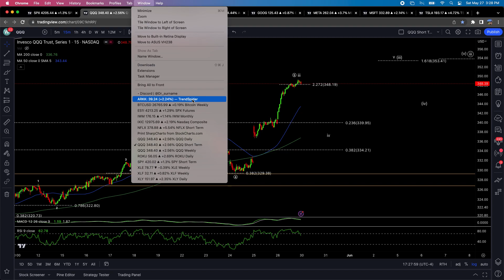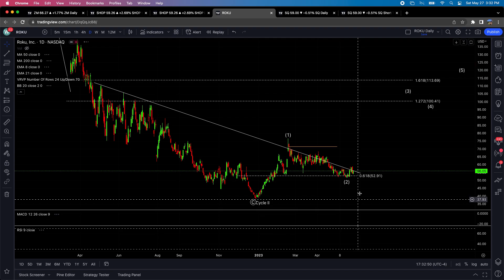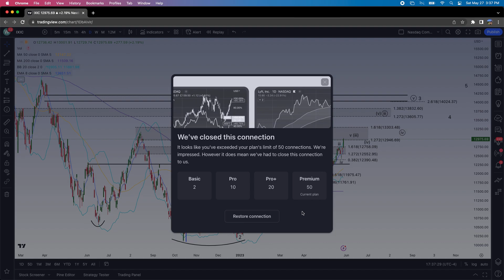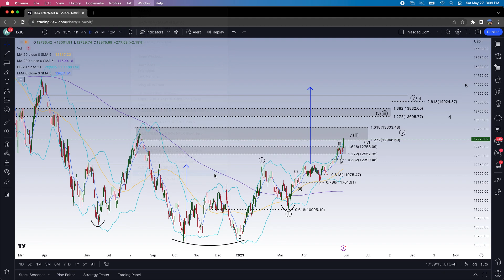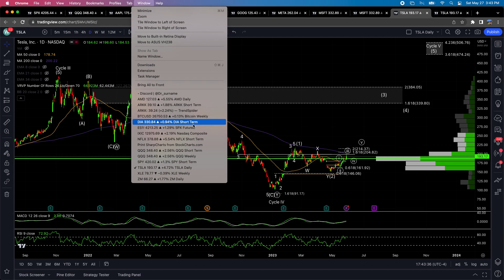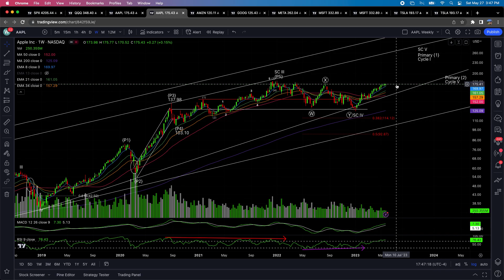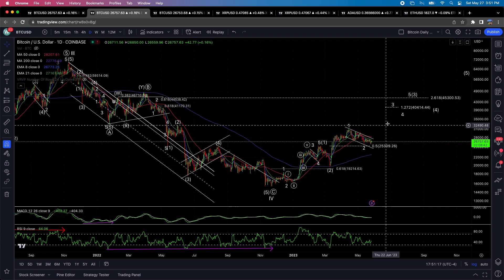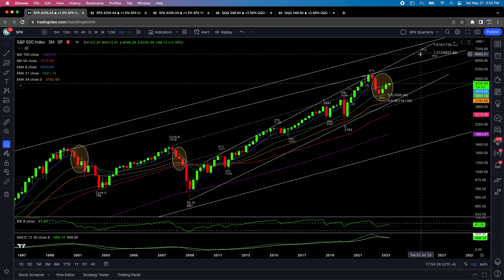Market Moving Update! Stock Market Video May 27, 2023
After the 100th trading day of 2023, SPX and QQQ are shining but other market sectors are lagging. Will that change soon? See an updated picture across the board of market structure, pattern, and technicals with exciting projections on all time frames.

Main indices/ETFs: $SPX, $SPY, $QQQ, $Nasdaq, $IWM, $XLF, $ARKK, $DIA, $XLY, $XLE, $GLD, $GDX
Stocks: $AMZN, $GOOG, $TSLA, $MSFT, $AAPL, $ADBE, $AMD, $ROKU, $SQ, $SHOP, $ZM, $NVDA, $NFLX
Crypto: $BTC, $XRP, $ETH

0:00 Introduction
0:35 SPX Quarterly, Monthly, Weekly, Daily
8:44 SPY Daily
10:01 SPY 15 min and ES futures 60 min
14:25 QQQ Monthly, Weekly, Daily, 15 min
18:28 AMZN, TSLA, GOOG 15 min
19:38 IWM Monthly, Weekly, Daily, 15 min
22:48 ARKK Weekly, Daily, 15 min
24:21 ROKU Daily
24:55 SQ Daily
25:08 SHOP Daily
25:50 ZM Daily
26:35 XLF Weekly and Daily
27:55 DIA Weekly, Daily, and 15 min
29:01 Nasdaq Composite Daily
30:30 XLY Daily
32:19 ADBE Daily
33:26 AMD Daily
34:11 TSLA Daily and 15 min
35:43 NFLX Daily and 15 min
36:28 NVDA Daily
37:13 MSFT Daily
37:36 GOOG Daily
37:50 AMZN Daily
38:22 AAPL Weekly and Daily
39:13 XLE Weekly and Daily
40:25 GLD Daily
41:16 GDX Weekly and Daily
42:10 BTC, XRP, and ETH Weekly and Daily
44:42 Conclusion and Join the PPT FREE Discord